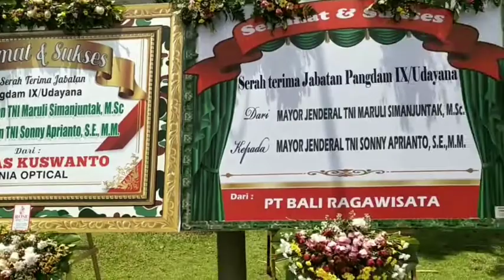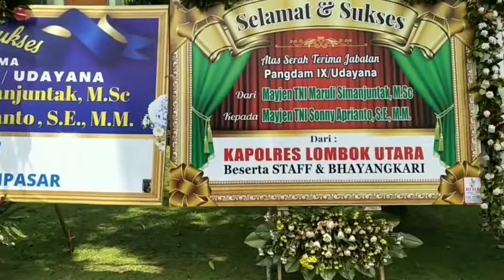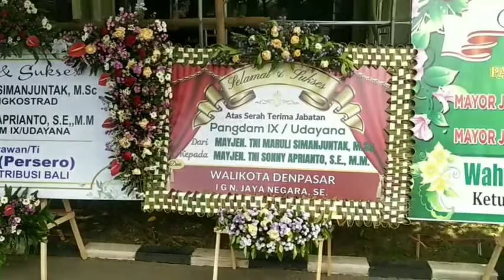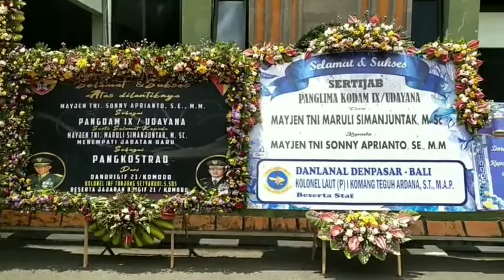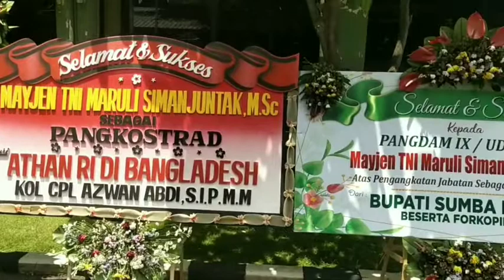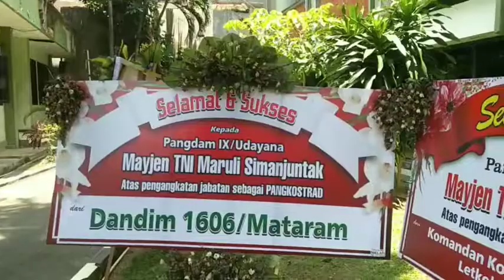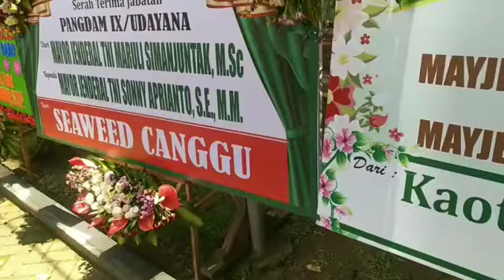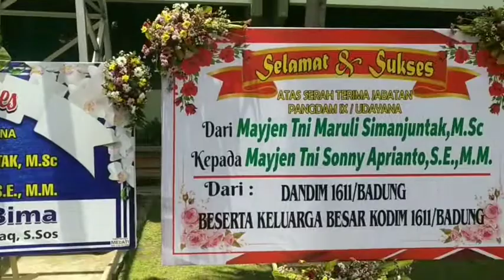KARBUNG SERTIJAB P5 UDY